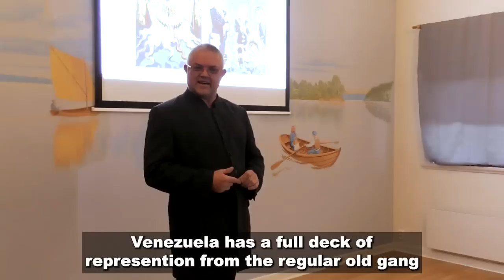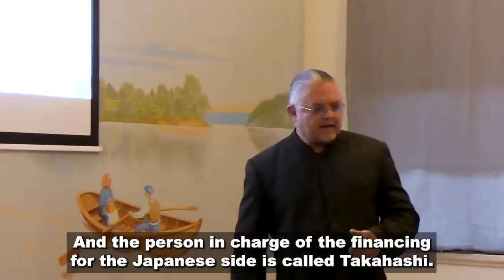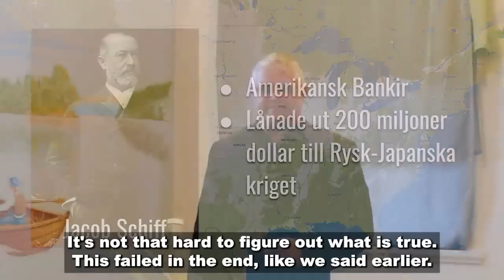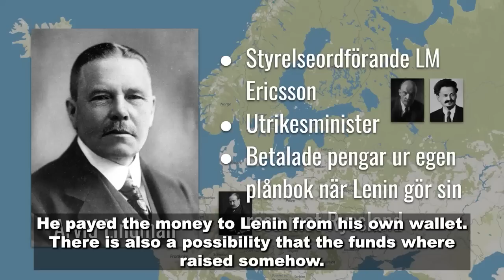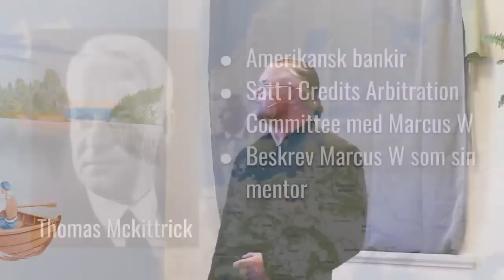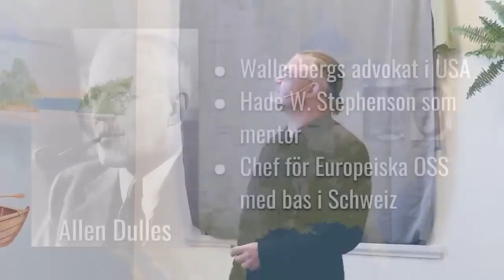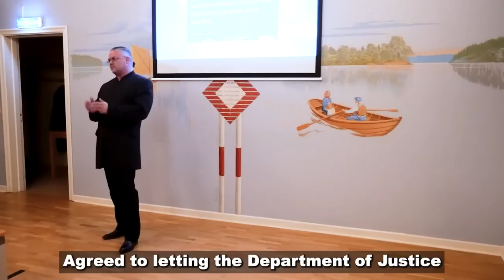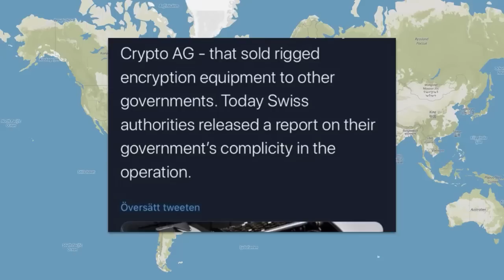Sweden - The Spy Factory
Lecture from November 2020.

Here comes the long-awaited and uncensored truth about the Swedish business interests and people who more than anything else shaped our history during the 20th century until today. This was done by translating their ideas into practical action from an individual profit-maximization perspective and where no price in human suffering has been considered too high.

Carl takes us elegantly through the first half of the last century and the emergence of the deep state with its intelligence collective as the core of operational strategic geopolitical planning through its information advance, something that more than anything else has shaped the reality we live in today.

Join us on this time travel where he connects historical events and families named Palme, Wallenberg, Hambro, Warburg, Dulles, Roosevelt etc. with his start in the first attempted revolution in Russia in 1905.

A lecture for the curious, a lecture that will create the ripples on the water that in turn will lead to the greater understanding required for us to be able to orient ourselves towards a better future for all of us!